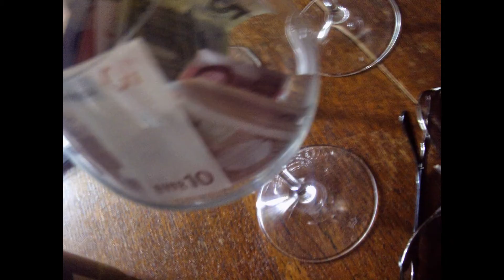1 MILION DOLLARS/EVROS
MY AVTOMATIC CODE
1 MILION DOLLARS